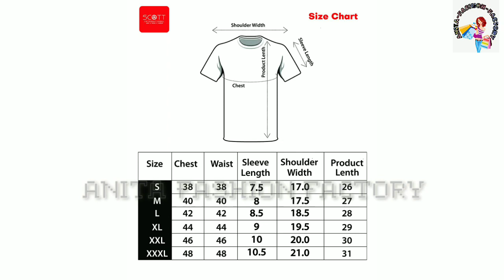Best Men's Regular Fit T-Shirt (Pack of 3) | ANITA FASHION FACTORY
Scott International Men's Regular Fit T-Shirt (Pack of 3)

BUY THIS PRODUCT ON AMAZON 👇🏻

PRODUCT LINK 👉🏻

PRODUCT DISCRIPTION👇🏻

Care Instructions: Machine Wash

Fit Type: Regular Fit

Colour : Navy/Maroon/Royal Blue Melange, Material : 100% Cotton

Sleeve Type: Half, Fit Type: Regular Fit. Light weight Bio Wash cotton fabric for Superior Feel and Comfort. Fast Colors

Stitched neck tape for extra comfort. Value Pack of 3 t-shirts gives Best Value for money.

Occasion: Classy Casual and Daily Wear. The Model in the image is wearing a "Medium" Size t-shirt. Please refer to the "Size Chart" to select your Size

Wash Care instructions: Do not bleach. Dry in shade. Wash with similar colors. Machine wash cold

Shop from a wide range of T-Shirt from Scott International. Perfect for your everyday use, you could pair it with a stylish pair of Jeans or Trousers complete the look

T-Shirt

A t-shirt is a garment which amalgamates contemporary fashion with your unique style statement. This t-shirt has been designed keeping in mind the latest trends in casual fashion, making you stand out when you wear it.

Fashion Tip

Pair this t-shirt with your favorite denims, pants or chinos for a stylish look for any event, such as a party or an evening with friends.

Wash Care Instructions

Wash the t-shirt with mild detergents. Use a washing machine if required. Do not wring or iron along the print, if any. Tumble dry. Dry in shade and keep away from direct sunlight and high temperatures to retain fabric shine.

PRODUCT DETAILS👇🏻

Package Dimensions : 32 x 27 x 1 cm; 300 Grams

Date First Available : 13 October 2020

Manufacturer : Switz Inc

ASIN : B08L82LXTM

Item part number : SS20-3RNMEL-BU-MA-RB-S

Country of Origin : India

Department : Men

Manufacturer : Switz Inc

Item Weight : 300 g